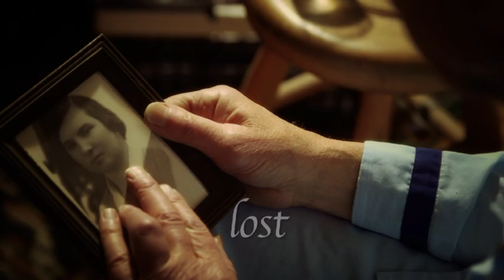MWIFF 2014 OFFICIAL SELECTION - A LITTLE POLAND IN INDIA / Dir - ANU RADHA & SUMITOSMAND SHAH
The film is a story about polish refugee children of WW2 who were given protection in india by maharaja of Jamnagar (Gujrat) JAMSAHEB DIGVIJAYSINGH JI from 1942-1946.

DIRECTOR BIO – Filmmaker have been given recognition by polish minister of foreign affairs for promotion of BI-LATERAL relationship – “BENE MERITO” award/medal.